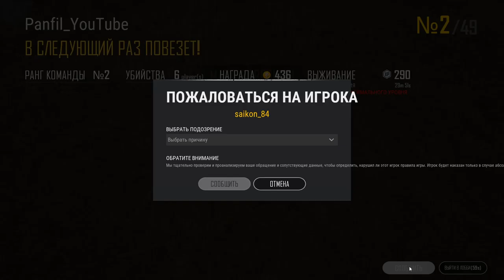PUBG Lite вы где читеры? покажите скилл! ДУО есть ли читаки?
Всем привет кто посетил стрим по Playerunknown’s Battlegrounds. Cтримера зовут Алексей.

Стримы каждый день с 20 : 00 по мск

Люди которые играют на стриме, не профессионалы и не кибер котлеты.
У нас нет хорошего интернет соединеня, в нашем бодайбо.
Но мы стараемся катать достойно.
Не судите строго. Лучше подскажите как надо играть в PUBG.

Не обсуждаем политику и религию.

Без оскарблений стримера и
людей в чате.

Шутки с матами и мат к месту приветствуется,
надо только знать куда вставлять.

Что бы не пропустить ни чего интересного.

Поддержать
Со звуковым оформлением

 Пекарня

Процессор:  AMD FX 4100 qud-core 3600mhz
OЗУ:        12gb SK Henix DDR3
Видеокарта: Radeon RX 580 8gb

 Девайсы

Мышь:       Bloody GUN3 v3
Клавиатура: Bloody B318
Наушники:   Bloody G501